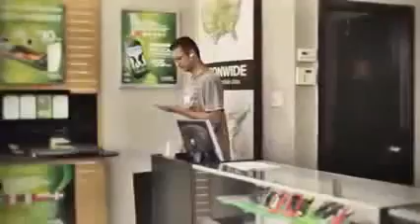Job Interview - Short Film (Hindi)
One of the funniest job interviews ever.